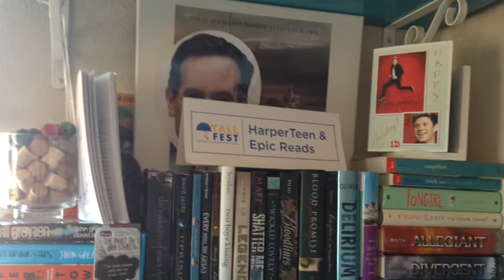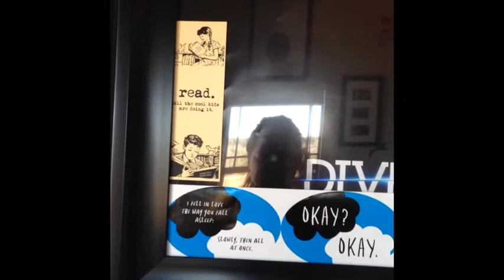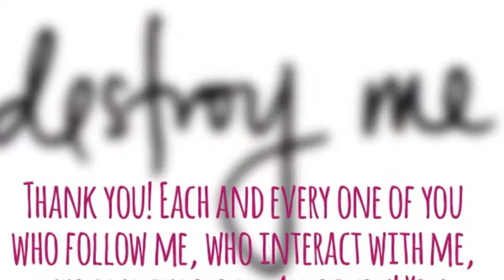Bookshelf Tour!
Music rights are not mine! Music by Jason Mraz, Bruno Mars, Zedd

Grownupfangirl.com